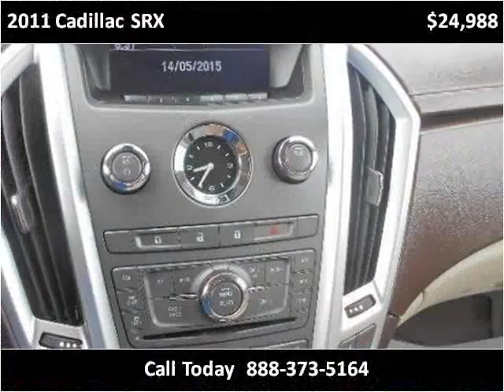2011 Cadillac SRX Used Cars Tullahoma TN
This 2011 Cadillac SRX is available from Russell Barnett Automotive Family.